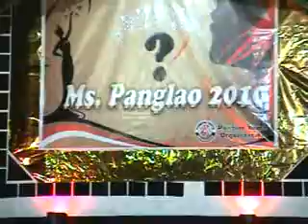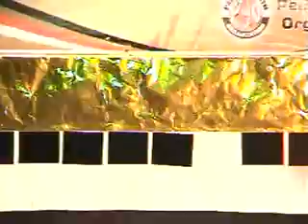miss danao search 2010 part 7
evening gown with escort